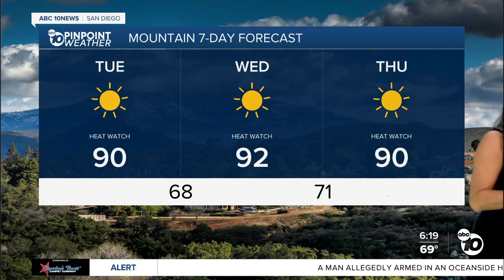ABC 10News Pinpoint Weather with Weather Anchor Vanessa Paz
San Diego's Weather Forecast for August 30, 2022: Long-lasting heatwave starts today